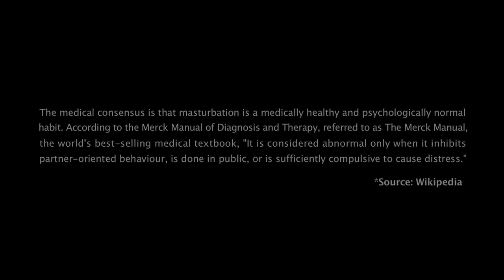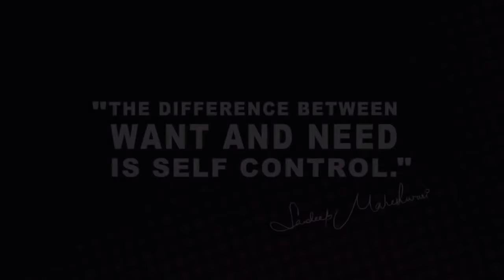How To Control Masturbation Habits By Sandeep Maheshwari Latest best video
muth marne k nuksan or kaise chode muth marna